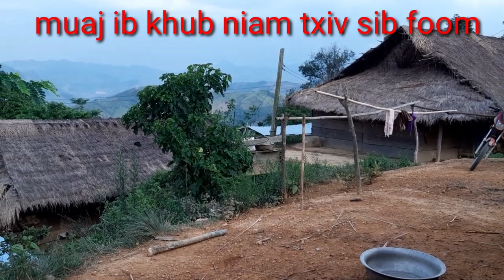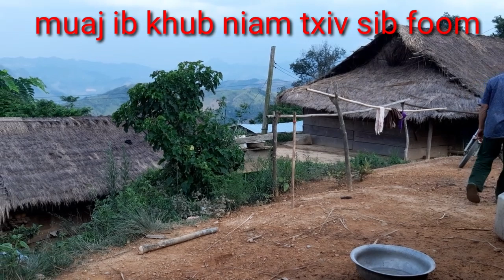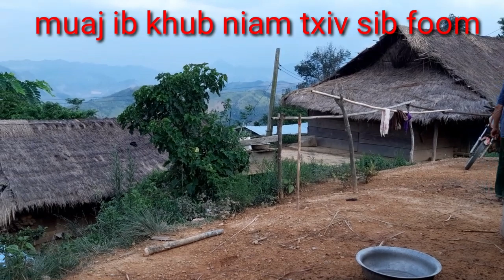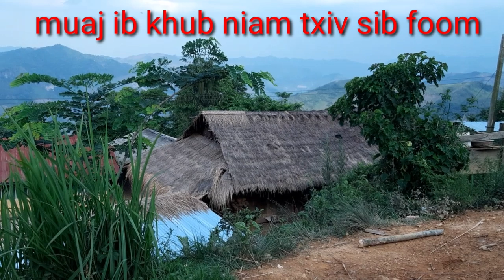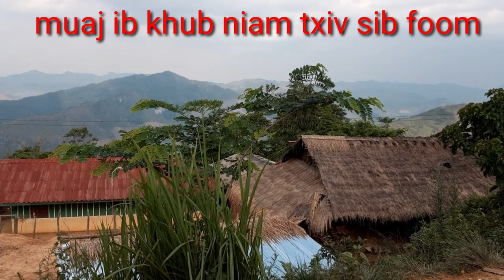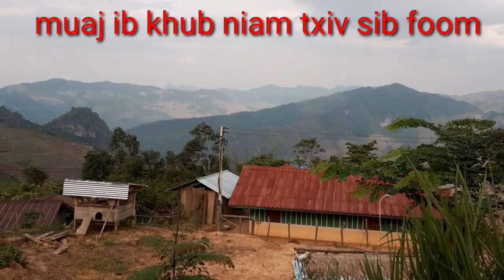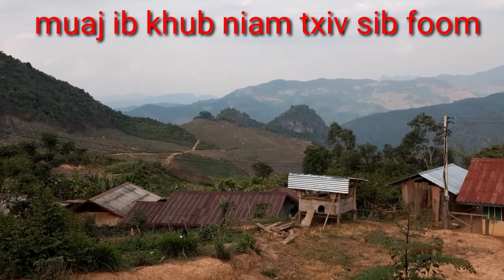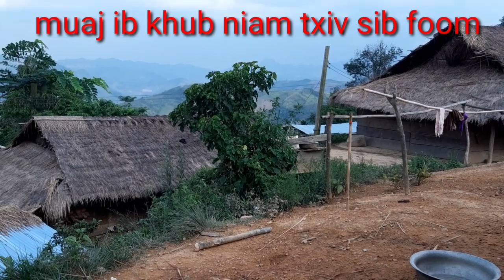Dab neeg muaj ib niam txiv sib foom _17_5_2020..